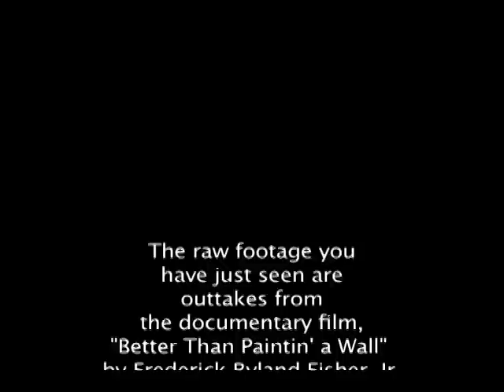Bar Skanks Outtakes Reel (Chicago Cover Band Documentary)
This is RAW footage taken from the unused material shot for the upcoming documentary about Chicago cover bands: "...It's Better Than Paintin' a Wall," which will be released JUNE '09.

**THIS FOOTAGE IS NOT COLOR-CORRECTED AND NOT A PART OF THE FILM**

Featuring: Ex-Members of Enuff Z'Nuff (Jim "Bo" Pallisard, Geno Marteno, & Johnny Monaco), F'N'R (Dave "Davo" Paul),  Bad Medicine, Ex-Tattoo (Tommy Salzburg), and a very RARE appearance by United Talent Coordinators owner, Joey DeMarco.

This segment of outtakes shows the musicians feelings about "bar skanks" that show up to the shows held at night clubs and bars where they perform; and they even share a few stories...